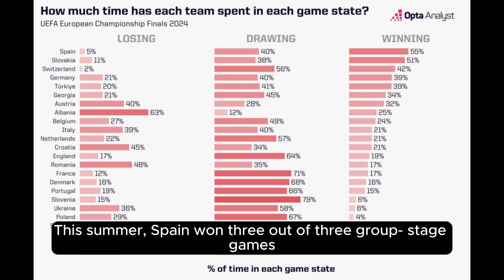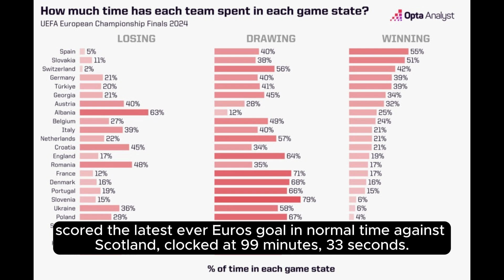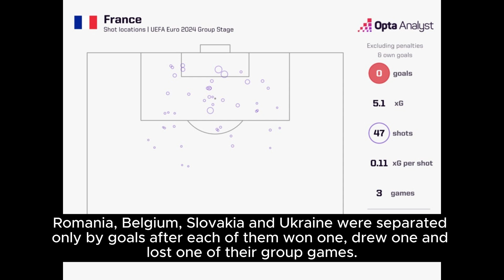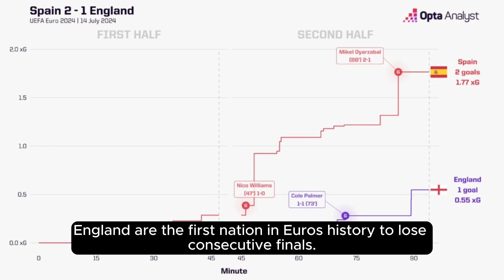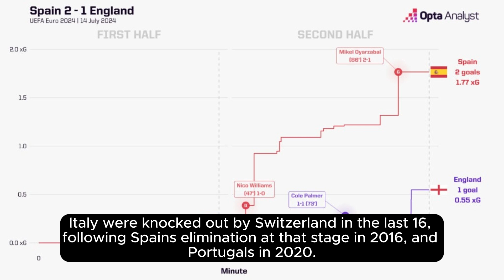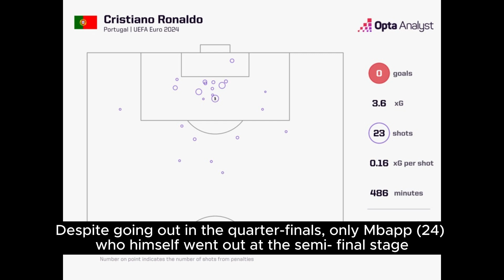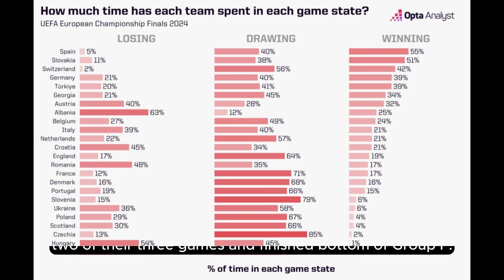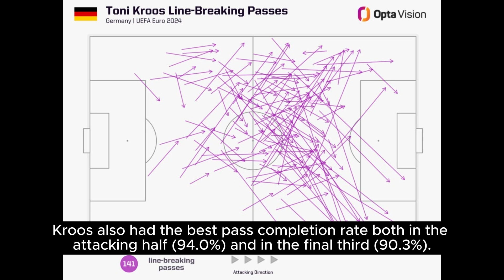From Ronaldo's Absence to Lamine Yamal's Excellence: Best Euro 2024 Stats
Relive the best moments of Euro 2024 with this video that brings you 13 of the top stats and facts from the tournament.

From the absence of Portuguese star Cristiano Ronaldo to the brilliance of young French player Lamine Yamal, we take a comprehensive look at what made Euro 2024 special through exciting statistics and facts.

Don't miss out on watching this video to learn more about the tournament and share your passion for football with your friends!